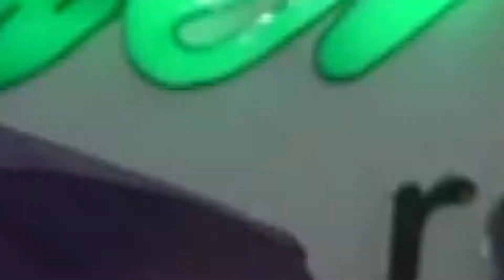Biocentro Güembé Resort​ te espera en su STAND DE EXPOCRUZ 2017 | Bolivia Play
¡El mejór entretenimiento y Farándula Boliviana!
PUBLICITE SU EMPRESA CON NOSOTROS: 79905810.